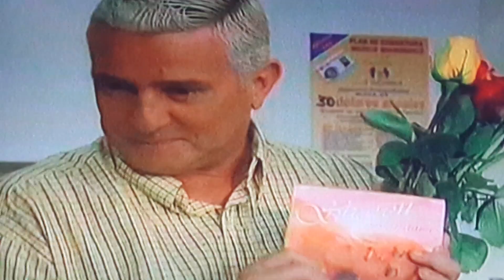La hechicera" cap.62 parte 1 de 2